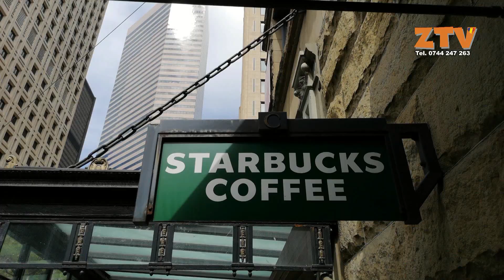Primul Starbucks din lume este in Seattle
Daniela Rus voice over, Arnold Schlachter operator imaginem, Zalau Salaj ZTV Stiri evenimente